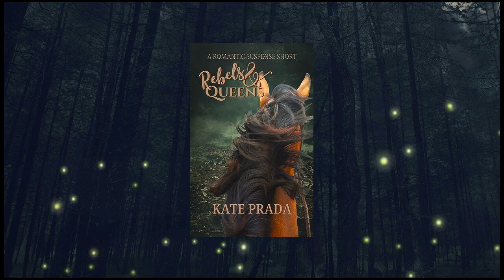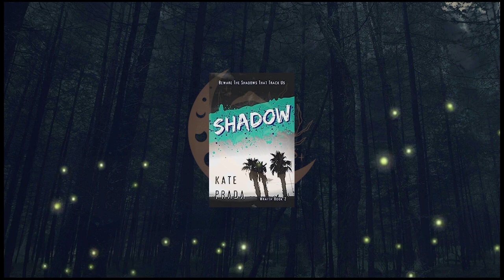Rebels and Queens with Kate Prada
Author Kate Prada is back on the show to talk about her new book Rebels and Queens! Come join us for this fun chat!

Rebels and Queens:

Black Rose:

About Kate:
Kate Prada is a sassy stay-at-home mom with an overactive imagination. Be it a fictitious or a real-life event, she always has a story to tell. She particularly enjoys stories involving women who go against the grain. She enjoys a nice cup of tea or a good kickboxing session when she's not wrangling toddlers and stories alike.

Want to support the growth of Pagan's Reading Nook?

If you would prefer to listen to it in audio format, you can listen to it here:⁠⁠